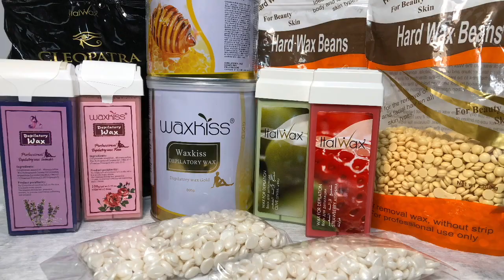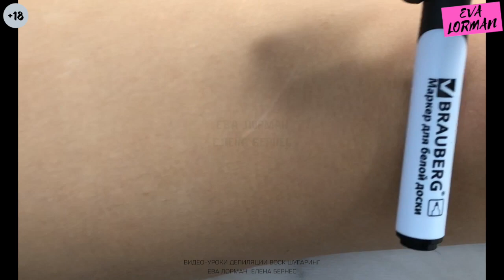Депиляция ног воском. Ева Лорман , Елена Бернес. Депиляции обучение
Твердый воск Hard Wax Beans Депиляция ног воском! В этом видео я и Елена Бернес показываем вам депиляцию ног воском. Это первый урок по депиляции с отработкой на модели. В депиляции ног воском есть свои особенности - ноги это большие поверхности (в отличае от подмышек например). На больших поверхностях мы должны работать специальными картриджами - кассетами. К тому же ноги чаще всего мы бреем бритвой и клиент может прийти к нам именно с недавно побритыми ногами. Волоски будут видны хорошо, но они очень маленькие и для их 100 % удаления нужно еще постараться. Для этого выбираем воск специально для забритых волос. Волосы на ногах жесткие как правило и нам идеально подходит именно воск зеленый "Олива" в кассете.
Начинаем процедуру удаления нежелательных волос - депиляции.
Перед работой надо обработать свои руки даже в перчатках специальным антисептиком.
Помещаем кассету с воском в воскоплав и разогреваем воск до 40 градусов. Пока воск разогревается, чтоб не простаивала работа, приступаем к следующим действиям.
Обрабатываем поверхность ног клиента тоже специальным средством - антисептиком.
Затем обезжириваем кожу ног для лучшей сцепки воска с волосками.
Далее наносим на кожу клиента тальк и растираем его.
Нарезаем бандажи по длине голени клиента.
Достаем кассету с воском и наносим на бандаж.
После этого наносим воск на голень и бандажем удаляем нежелательные волоски.
Можно одним бандажем сработать на одной ноге.
По окончании процедуры убираем остатки воска и наносим средство после депиляции - специальный лосьон для устранения раздражения на коже.
Такая техника называется быстрые руки - fast hand. Именно такой техникой очень быстро получается удалять нежелательные волоски практически 100%. Но самое интересное, эту технику также можно применять и дома. Любой желающий может справится с восковой депиляцией, это достаточно просто и не требует супер способностей. Всем успехов!
Если Вам понравилось видео ставьте лаки 👍, задавайте вопросы, пишите комментарии.

ПОЛЕЗНЫЕ ВИДЕО

Дизайн ногтей